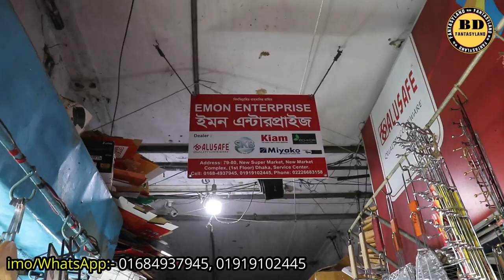🔥খাবার গরম রাখার হট পট ও ওয়াটার পট এর দাম জানুন//Hot Pot & Water Pot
এটা কোন দোকানের নাম্বার নয় 👇👇
মোবাইল: ০১৬৭২২৫৫৩৪২